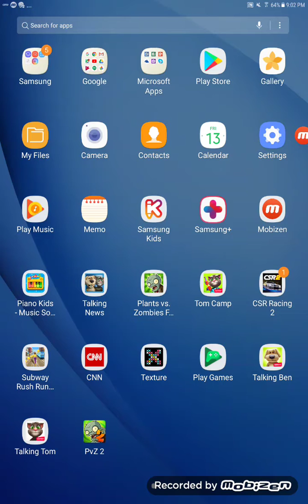Talking Ben Gets Grounded On Friday The 13th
He Throws His Beer And Can Of Beans At A Mirror On Friday The 13th